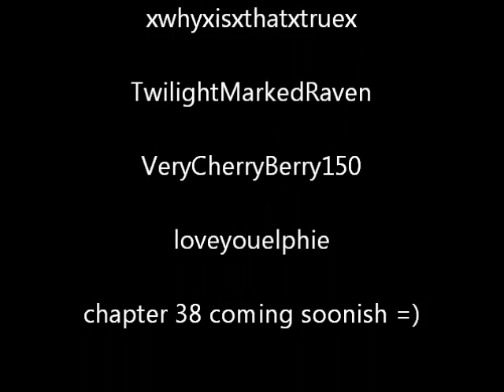Zelda's Diary Chapter 37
Okay, I'm using clips, so THAT means 'Zelda's Diary' is coming to an end. =(